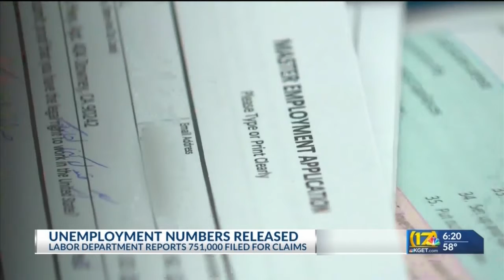Moneywise: Unemployment in the nation and Federal Reserve short-term borrowing rates explained